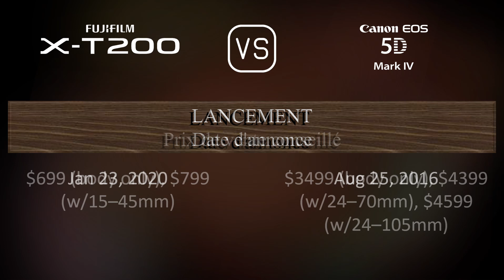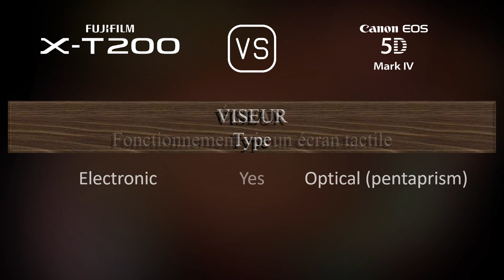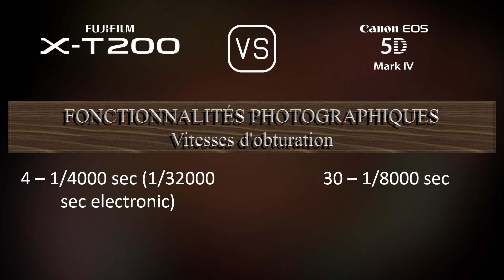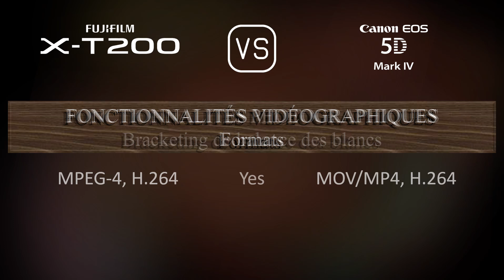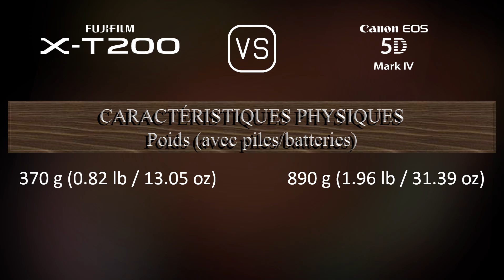Fujifilm X-T200 vs. Canon EOS 5D Mark IV: Une Comparaison de Caractéristiques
Cette vidéo fournit un aperçu des fonctionnalités du Fujifilm X-T200 et du Canon EOS 5D Mark IV dans une comparaison de caractéristiques (comparison of specifications).

00:25 LANCEMENT
00:33 BOÎTIER
00:40 CAPTEUR D'IMAGE
01:01 IMAGE
01:16 OPTIQUE ET MISE AU POINT
01:41 ÉCRAN
01:58 VISEUR
02:13 FONCTIONNALITÉS PHOTOGRAPHIQUES
03:06 FONCTIONNALITÉS VIDÉOGRAPHIQUES
03:20 STOCKAGE
03:24 CONNECTIVITÉ
03:49 CARACTÉRISTIQUES PHYSIQUES
04:07 AUTRES CARACTÉRISTIQUES